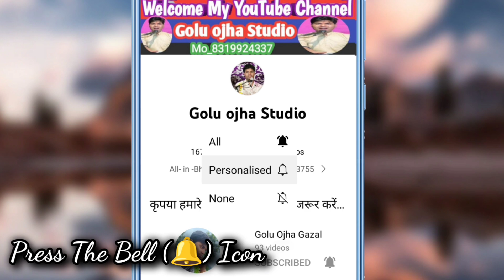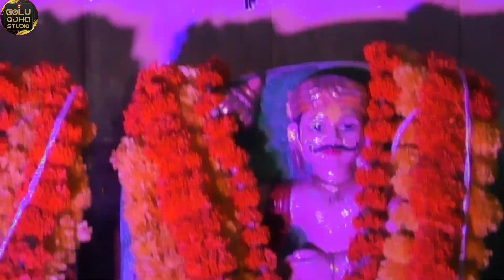गोलू ओझा अशोकनगर / अनीता राठोर / सुपरहिट लांगुरिया / जरूर सुने / भुमिया बाबा के लगे दरबार लांगुरिया